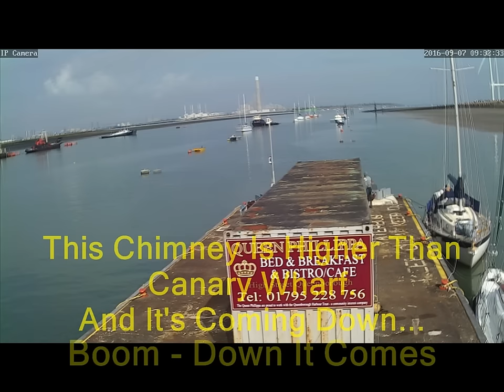Demolition 800 Foot Chimney Grain Power Station 2016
This Chimney is 800 foot tall and it (was) taller that the Canary Wharf building in London. Tried in vain to see a live web cam of this event but only the time lapse of our local Queenborough Yacht Club could I find.
Anyway - recorded.